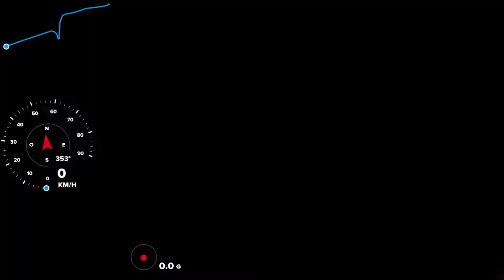SAUVAGNAS IMMERSION VERSION COURTE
Episode 4 : TRICAT dans la course... VICTOIRES au scratch  & en catégorie C4S du Rico avec une immersion résumée de sa course à Sauvagnas (près d'Agen) le samedi 21 Mai 2022